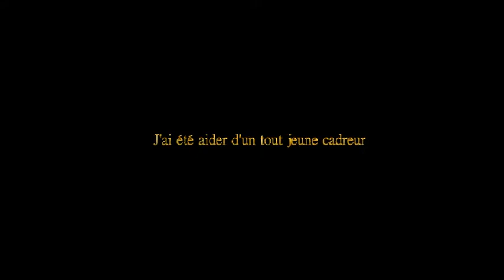WI RA en belgique 3 combats 2018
Un jeune cadreur venu découvrir le monde du muay thai à donc participer à filmer les combats et à y ajouter des cadrage à sa façon. SLR